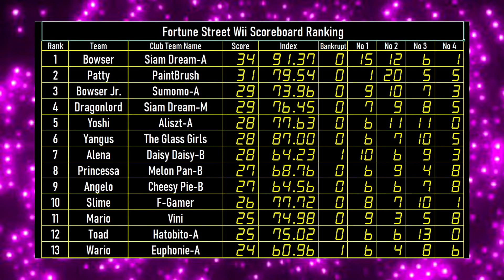Fortune Street Super League EP 97 - Yoshi's Island - Game 3 (P2) - Game 4 (P1)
BoomCherryGarden Gamers Present " Fortune Street Super League "

0:00 - Intro
0:13 - Yoshi's Island  Game 3 Part 2
24:26 - Table Score Result
24:45 - Yoshi's Island  Game 4 Part 1

Board:   Yoshi's Island  Game: 3 (Part 2)
Target: 8,000 Baht
Competitors:
P1 - Myfern (Wario Team) M05-4
P2 - Namfah (Bowser Jr. Team) M12-4
P3 - Numfhon (Jessica Team) D05-4
P4 - Nink (Platypunk Team) D12-4

Board:   Yoshi's Island  Game: 4 (Part 1)
Target: 8,000 Baht
Competitors:
P1 - Mint.TGG (Diddy Kong Team) M10-4
P2 - Yujy (Aliszt Team) M07-4
P3 - Beauty (Bianca Team) D10-4
P4 - Asuza (Yangus Team) D07-4

Fortune Street Super League Tournament is played in easy mode for short length of game.

There are 26 teams. Characters turns to Captain Team. each team have 3 Mii's partner.
Play Many Games in 18 Boards in different target.
Points in each game: 1st=5 2nd-3 3rd=1 4th=0, in Bankrupt Case count team Bankrupt teams to 1  time.

After 4 members of each team play 5 matches each. Team get the most points receive "The Champion"
If Score tied 2 or more Number of Bankrupt counting is next for ranking , 1st , 2nd , 3rd , 4th , Index Points.